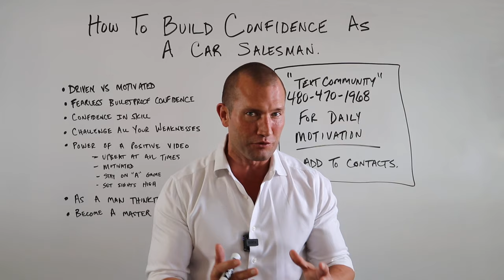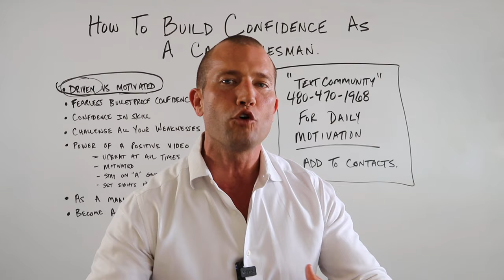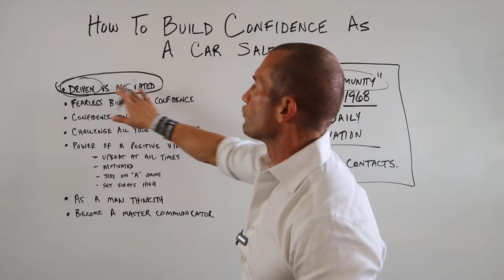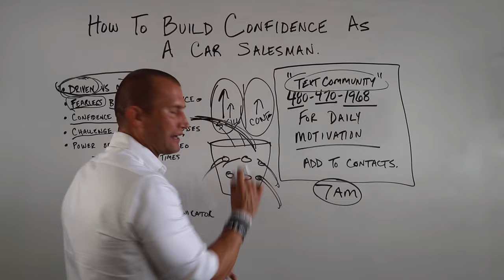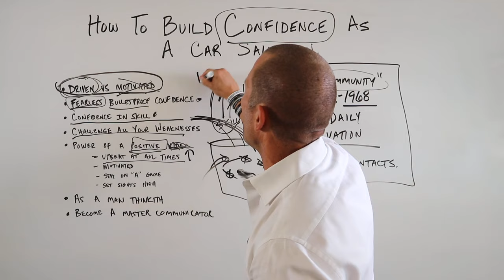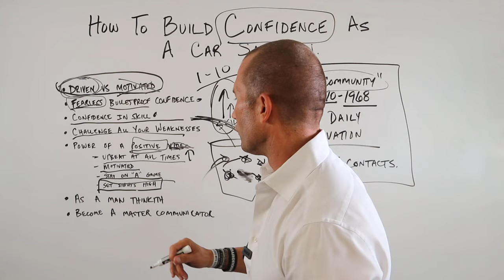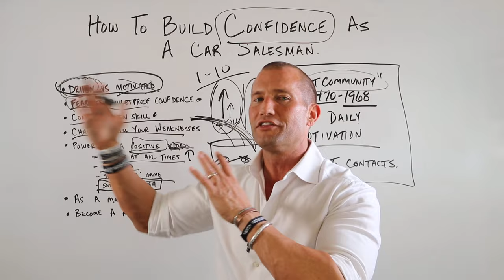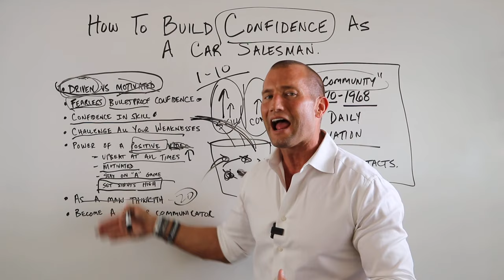How to have UNSTOPPABLE CONFIDENCE as a Car Salesman